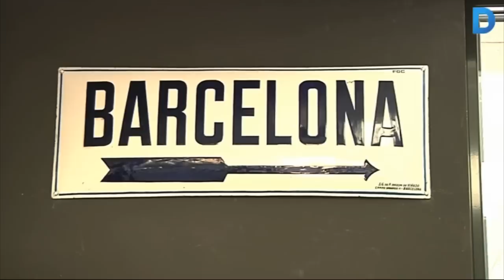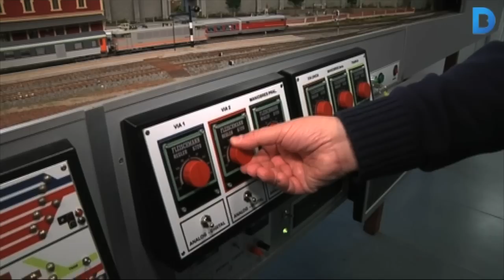Apassionats del ferrocarril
L’Associació d’Amics del Ferrocarril de Barcelona es dedica des de 1944 a divulgar i preservar el patrimoni ferroviari català. Durant tot aquest temps han anat aplegant peces històriques relacionades amb el món del ferrocarril. Més informació